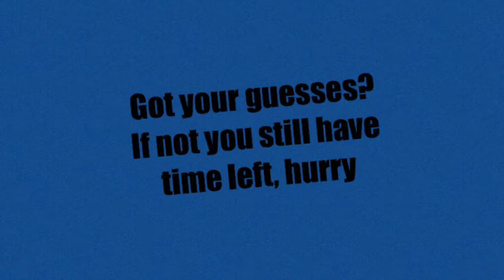Estimation Challenge With Karsten